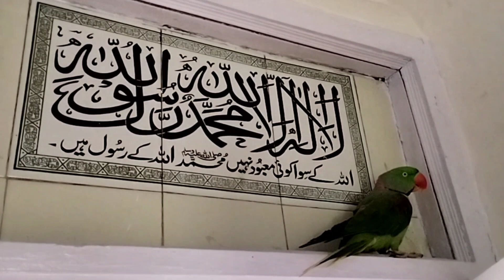Bolne wala Parrot Mithu ki baate